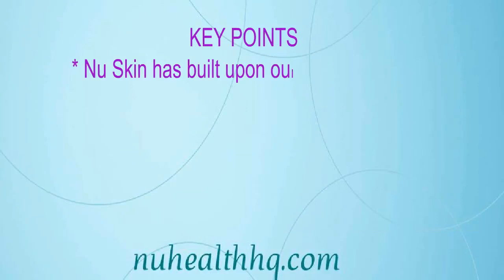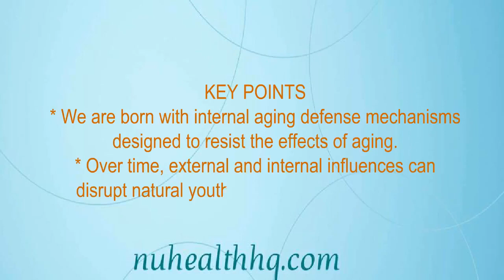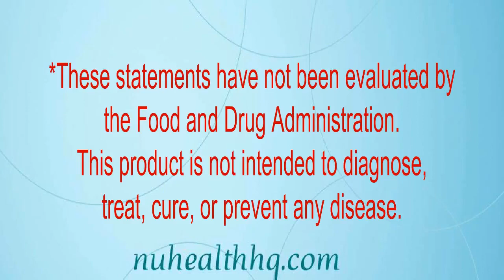NuSkin + ageloc youth & vitality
Do you care about your HEALTH ? If you Do check this out!

* Would you like to change your lifestyle & financial future? Nu Skin can help you.